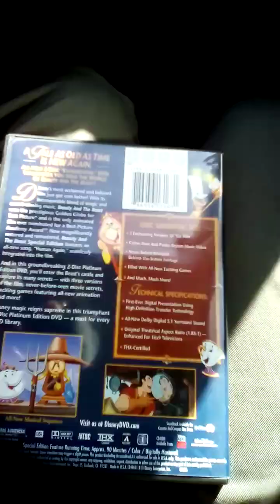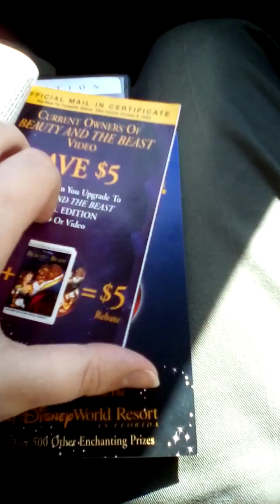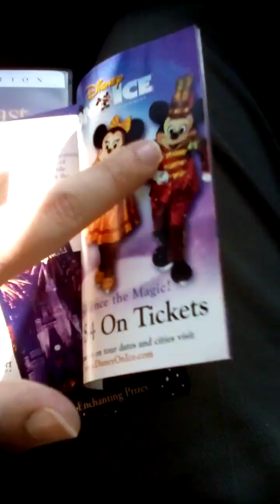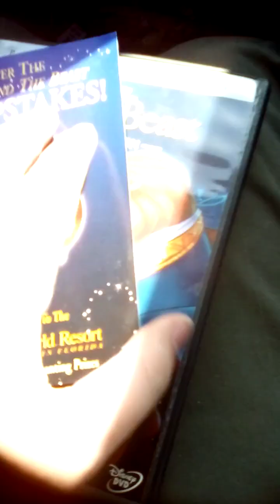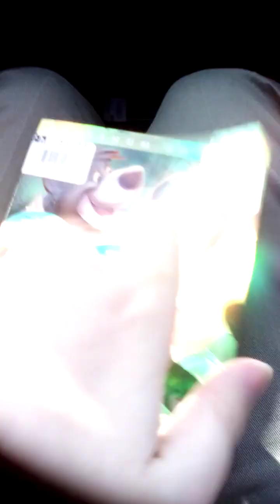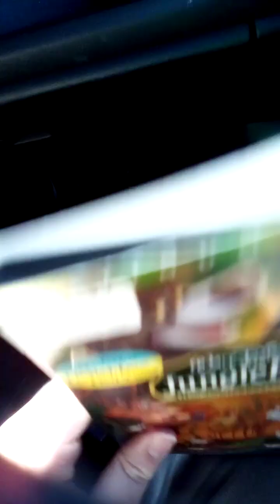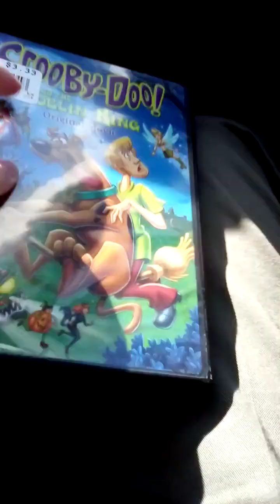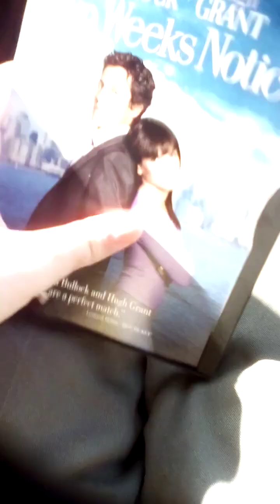DVD Update for March 19, 2024